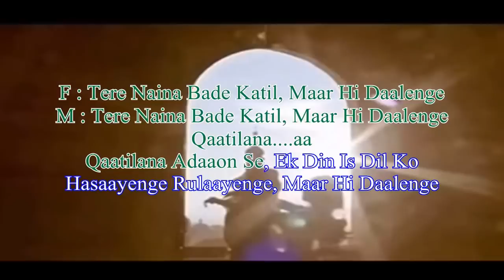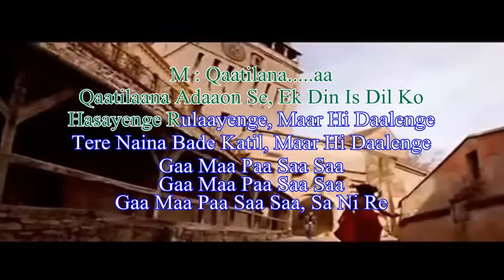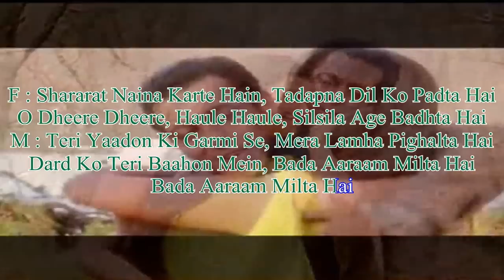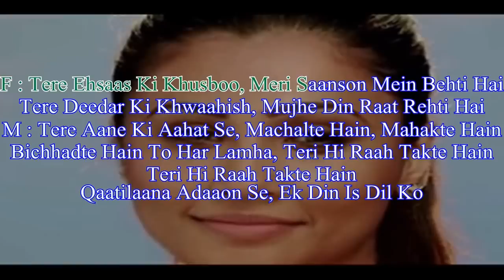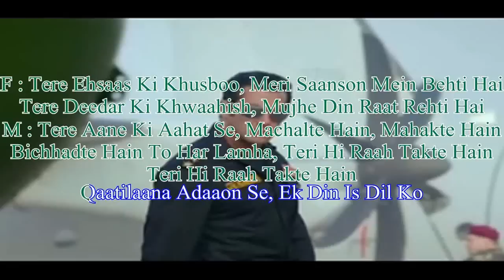Tere Naina Maar Hi Daalenge Karaoke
Song : Tere Naina Maar Hi Daalenge
Lyrics :  Sameer Anjaan
Album : Jai Ho
Singers: Shaan, Shadab Sabri, Shreya Ghoshal